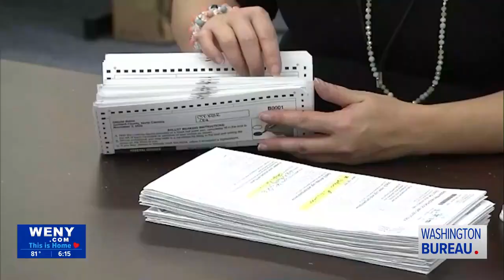Trump Could Face Fourth Indictment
Former President Donald Trump's legal woes are looking far from over. While he pled not guilty to trying to overturn the 2020 election in a DC courtroom, he might face a fourth indictment soon.